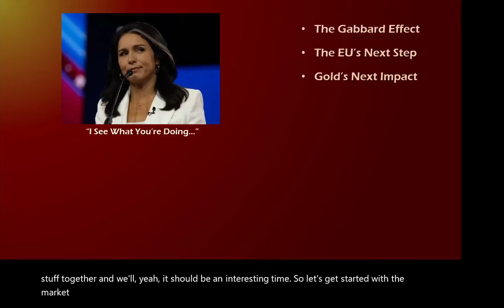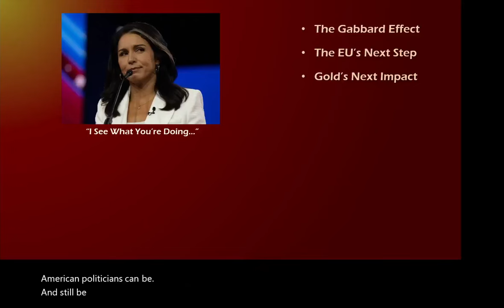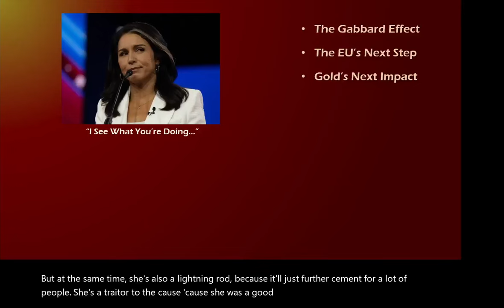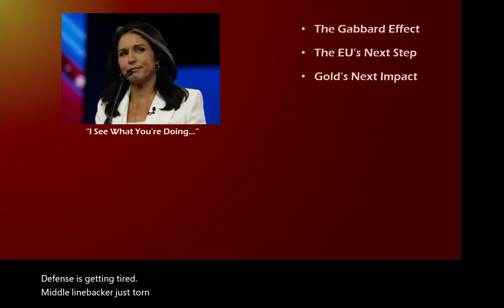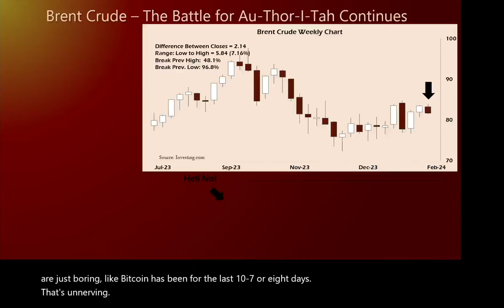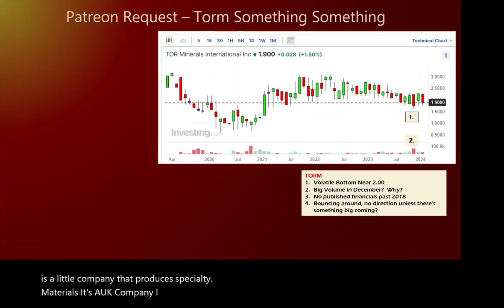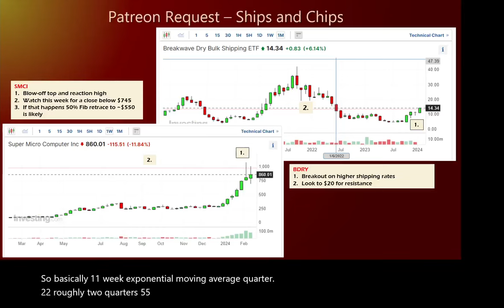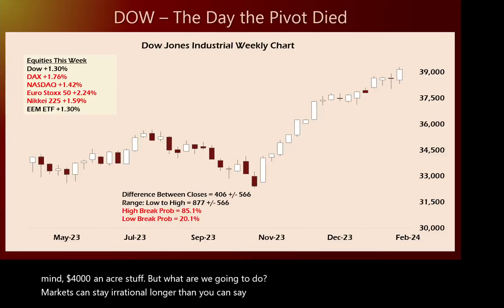Market Report 2 25 2024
This video was first published for my Patrons on February 25th 2024 and recorded live.